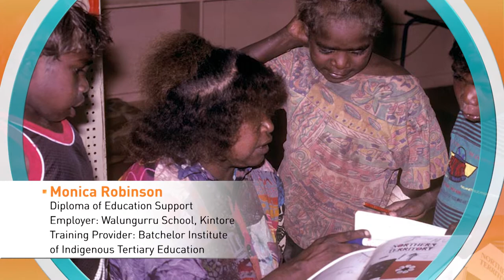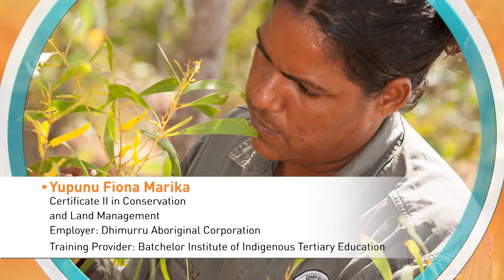2014 NT Training Awards Aboriginal and Torres Strait Islander Student of the Year Finalists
2014 NT Training Awards Aboriginal and Torres Strait  Islander Student of the Year Finalists